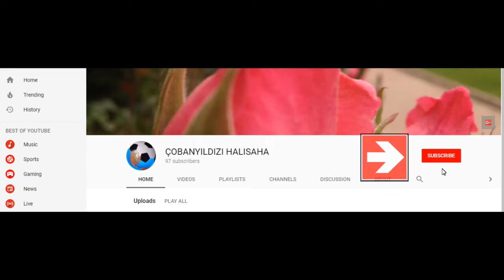B.ÇİMENTO - EMNİYET MD.